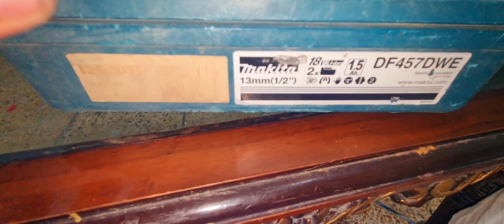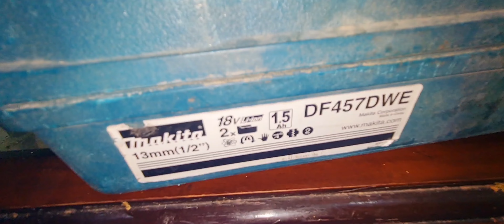Makita Cordless Drill Machine With Exclusive Two Batteries Made In China🇨🇳 💣💣💥💥